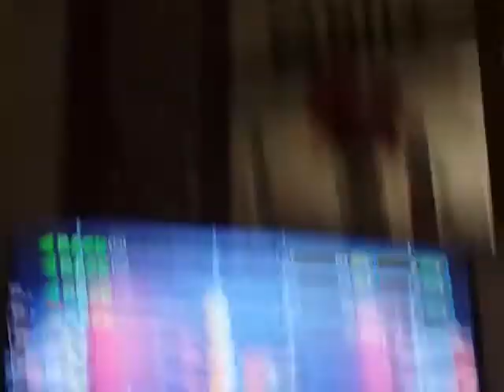Im hungry for humen flesh